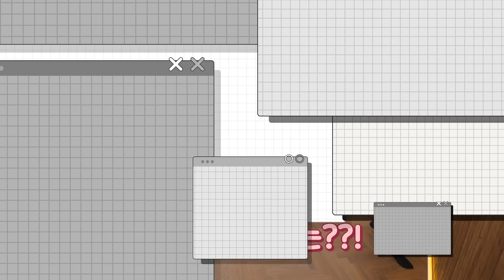아제르바이잔, 프랑스, 미국, 일본인이 한자리에 모인 이유는? | 이건뭐G Ep.1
신발 벗고 바닥에 앉으라고요? 😯
박스 안에 있는 게 뭔지 맞히라고요? 🤔

등장부터 어리둥절! 대한외국인 4인과 함께한 특별한 시간-
각국의 청소 문화도 비교해 보고, 핫한 K-전통 놀이 체험까지

물걸레 로봇청소기를 처음 접한 외국인들의 반응이 궁금하다면?
지금 바로 영상을 보고, 댓글 이벤트도 참여해 보세요🎁

👀LG전자 유튜브 이건뭐G Ep.1 영상 시청 이벤트👀
이건뭐G 1화를 재미있게 감상하고,
자신만의 청소 꿀템이나 노하우를 댓글로 남겨주세요!

[참여 방법]
하나. LG 유튜브 이건뭐G Ep.1 영상을 감상한다.
둘. 나만의 청소 꿀템이나 노하우를 댓글로 남긴다.
셋. 이벤트 참여 완료 인증 링크에 정보를 입력한다.

※ 위 링크를 통해 정보를 제출해야 이벤트 정상 응모 처리됩니다.

[이벤트 기간] 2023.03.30(목) ~ 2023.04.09(일)

[이벤트 경품] 스타벅스 카페 아메리카노(Tall Size) 모바일 교환권 * 50명

[당첨자 발표]
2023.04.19(수) LG전자 유튜브 채널 커뮤니티 탭을 통해 발표
※ 당첨자 발표일정은 당사 사정에 따라 미뤄질 수 있습니다.

[유의사항]
※ 이벤트는 사전 고지 없이 변경될 수 있습니다.
※ 당첨자는 기한 내 참여자 중 랜덤 추첨을 통해 선정합니다.
※ 중복당첨자는 인정하지 않으며, 1인 1당첨을 원칙으로 합니다.
※ 경품은 물량 및 수급 상황에 따라 변경될 수 있습니다.
※ 보다 자세한 이벤트 유의사항은 LG전자 유튜브 커뮤니티 탭의 게시물을 참고해주세요.